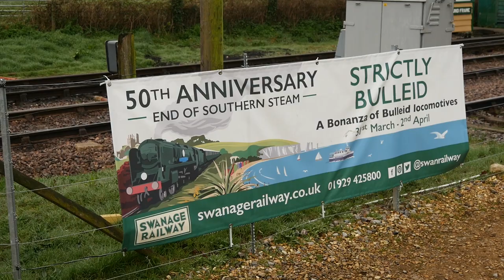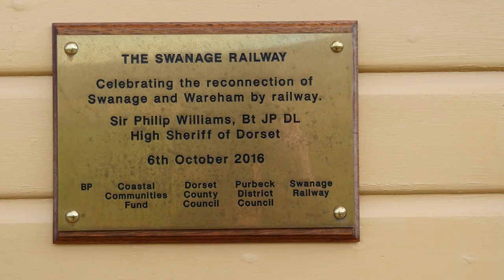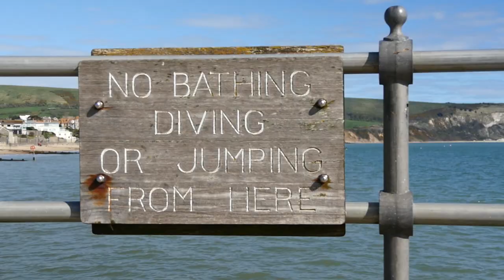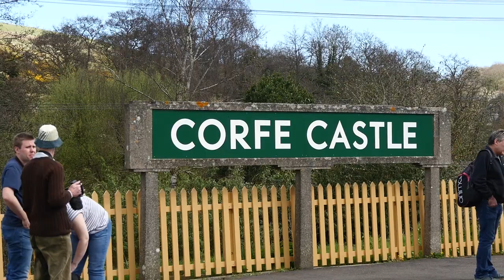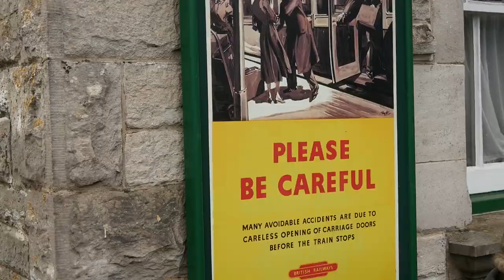Swanage Steam Gala 2017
50th Anniversary end of SR Steam, in tandem with Bournemouth electrification, 1967